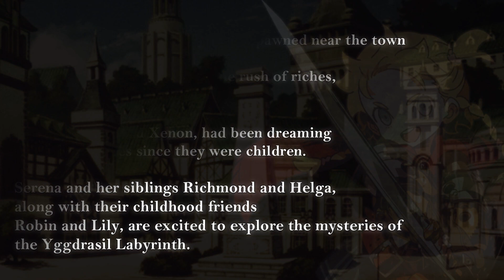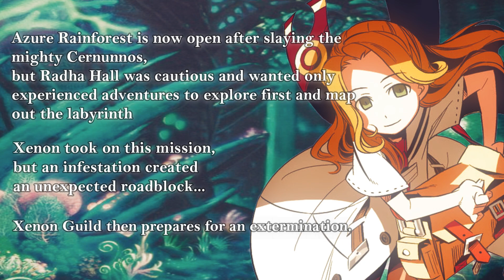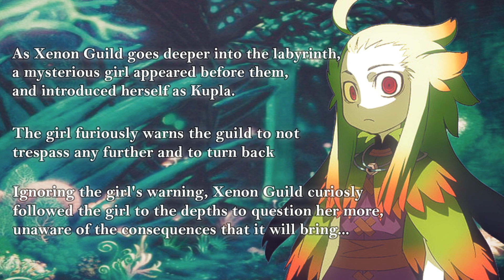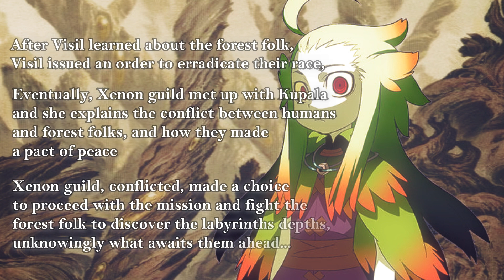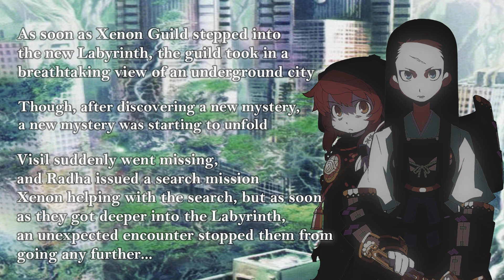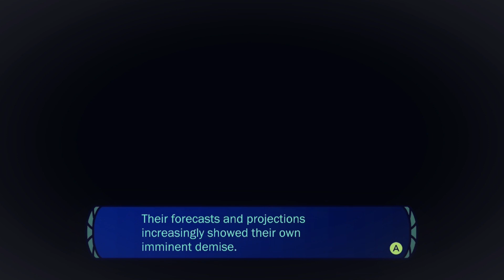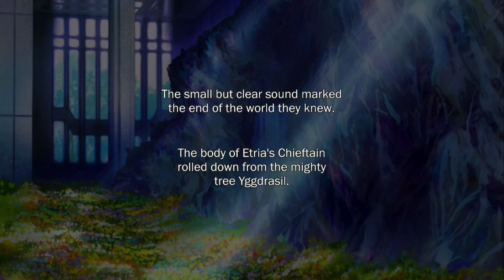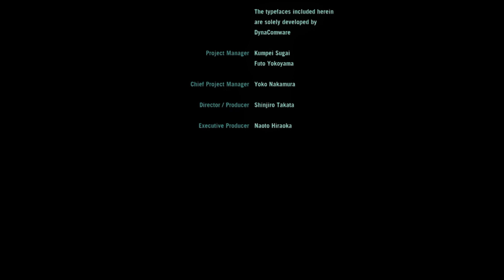Etrian Odyssey HD - Abridged Playthrough [Main Story Quest] [Expert]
Main Story and Vs. All Main Story quest bosses